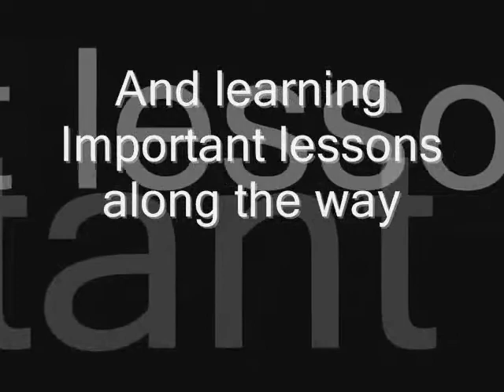Wandering Hearts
Well... we didn't upload a video last week, and we're not uploading one this week, so here's a short video we made for our English class. Our friend Rodney is in this one as well. Hope everyone enjoys it!!!